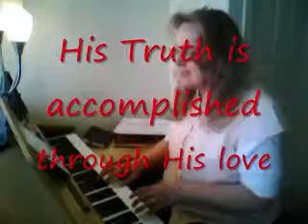GLORY TO JESUS LORD OF HOPE with lyrics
Romans 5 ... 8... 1 Thes 5
IN EVERYTHING GIVE THANKS FOR THIS IS THE WILL OF JESUS CONCERNING YOU